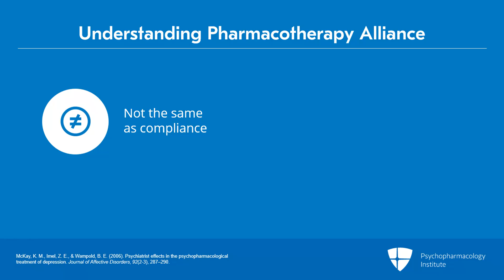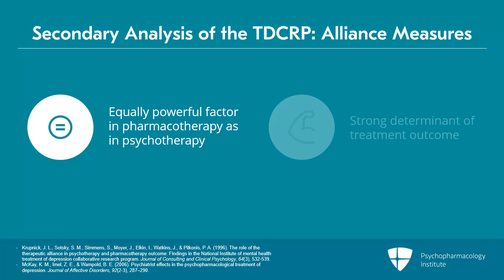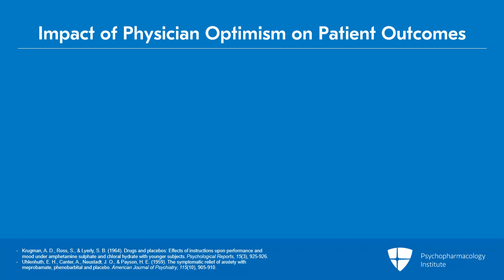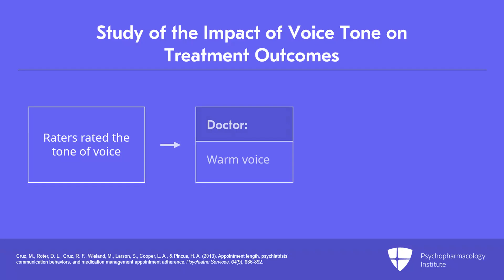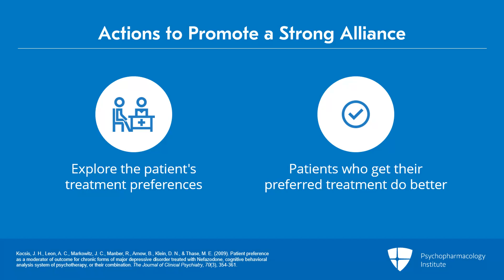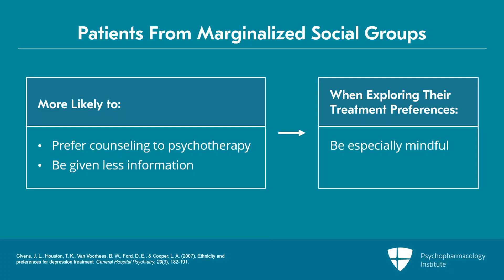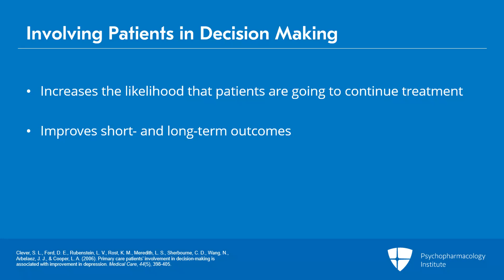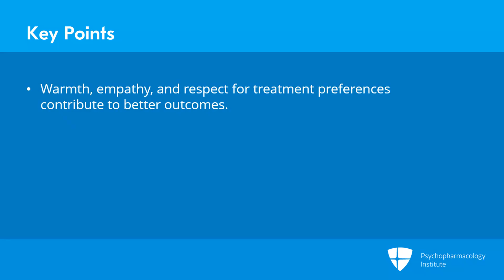The Role of Pharmacotherapy Alliance, Patient Preferences, and Communication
In this presentation, Dr. Mintz elaborates on pharmacotherapy alliance, treatment preferences, and communication. This includes understanding what alliance is, including the elements of an effective pharmacotherapeutic alliance. He also discusses factors that influence treatment outcomes; the impact of physician optimism on patient outcomes, including the voice tone; and the impact of technology on outcomes. Dr. Mintz touches upon actions to promote a strong alliance, what happens when patients receive their preferred treatment, how patients from marginalized social groups behave regarding preferences, involving patients in decision-making, and mindfully communicating with patients.

This is an excerpt from a video lecture.